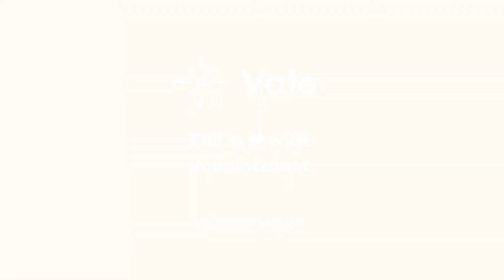Valo Customer Success Story of the Year 2017: Portiva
The Valo Partner Award Winners were announced 4 May at the Valo Partner Summit 2017 in Florence, Italy.

This very 1st Valo Partner Summit gathered together dedicated Valo Partners from 14 different countries all around the world!

Valo - Fall in ♥ with your intranet